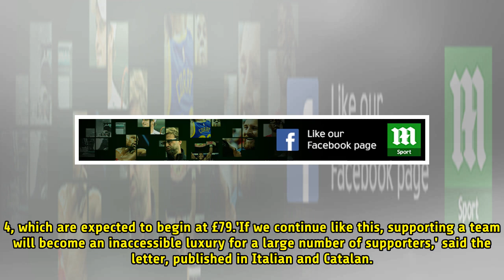Barcelona urged to drop ticket prices for Roma visit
Barcelona host Roma at the Nou Camp in the Champions League on April 4Ticket prices for away supporters are expected to begin at £79Il Romanista published an open letter sent to president Josep Maria BartomeuBy Richard Martin, Reuters Published: 20:14 EDT, 20 March 2018 | Updated: 03:54 EDT, 21 Marc...